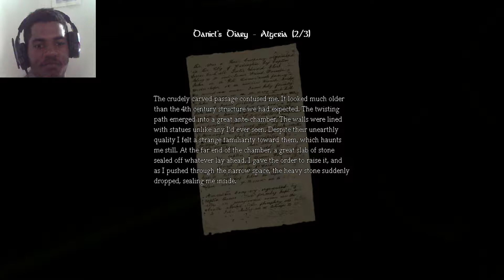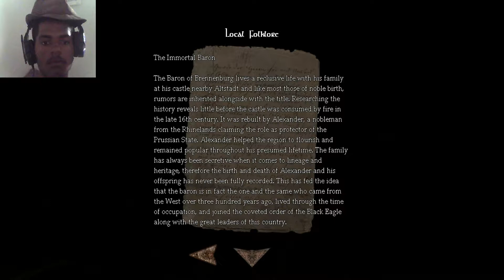Marcos: The Dark Descent pt2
Join Marcos and Aaron as we attempt to cure Marcos of his fears. In amnesia the dark descent.